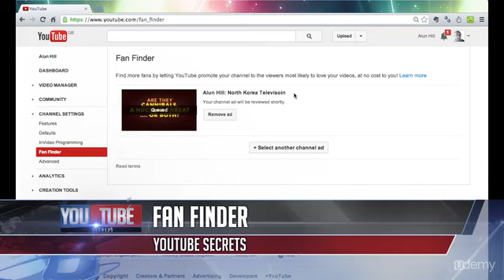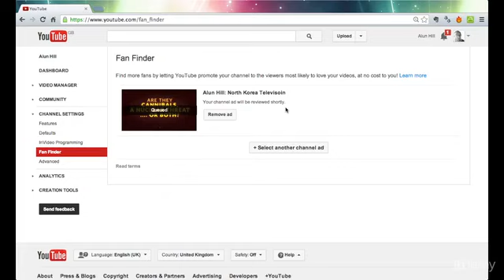Lecture 33_ How To Make A Video Which YouTube Will Use As A Free Advertisement For You